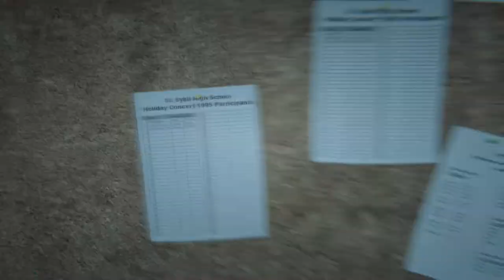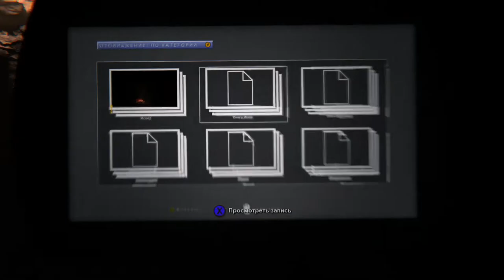Лютое начало - Outlast 2 (часть 1)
Первая часть прохождения ужасно страшной игры про журналистку Лин и ее супруга Блейка - Outlast 2.

Мой компьютер:

Процессор: Intel Core i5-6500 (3,2-3,6 GHz)
Видеокарта: GeForce GTX 1060 GAMING X 3G (3Gb)
ОЗУ: DDR4 8 Gb (2133 МГц)
Монитор: Samsung C24F396FHI (Full HD 1920x1080, 72 Гц (60-72 FPS))
Мышь: A4Tech Bloody V3
Геймпад: Microsoft Xbox 360 Controller